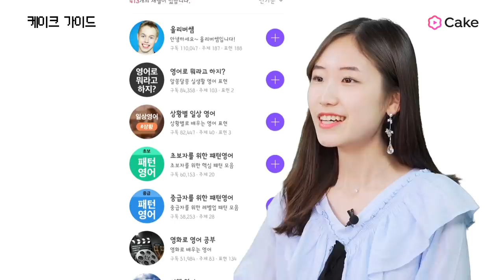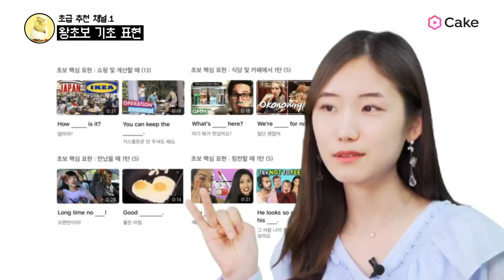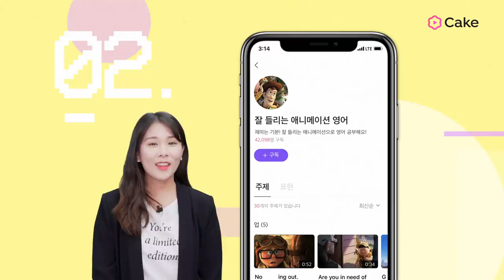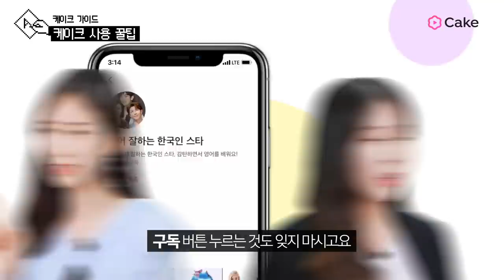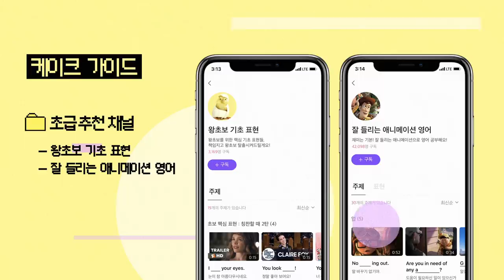시원이와 하은이가 알려주는 케이크 활용 꿀팁 - 초급편! 🐥 레벨테스트도 해보세요!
🍰인턴 시원 & 하은님이 영어초보자를 위한 케이크 활용 가이드를 준비했어요!
케이크앱을 직접 만들고 있는 두분이 추천하는, 영어 새싹을 위한 채널은?
내 영어 수준이 궁금하다면, 영상보며 레벨테스트도 받아볼 수 있어요!
중급, 고급 가이드도 업데이트 됩니다. 😉